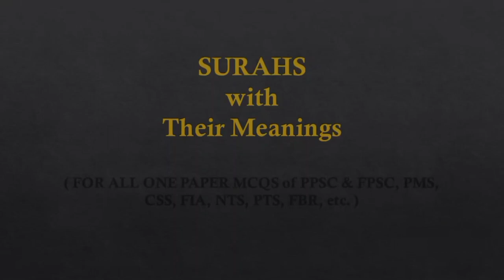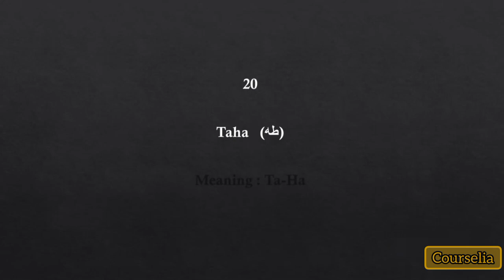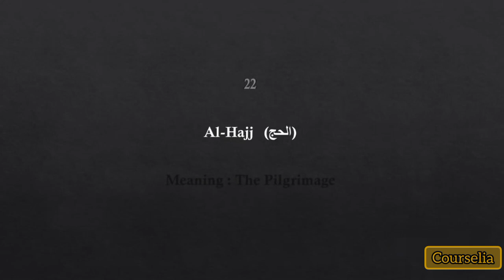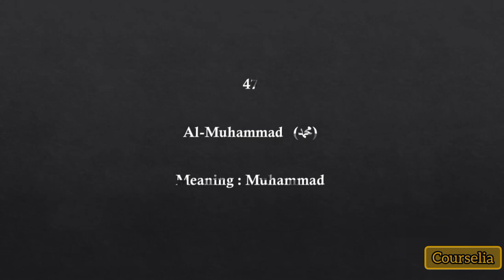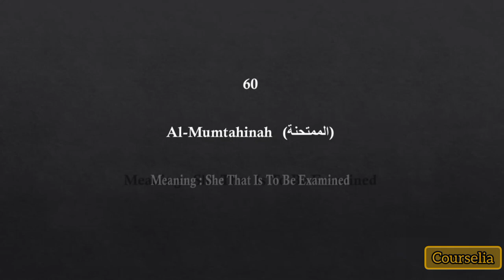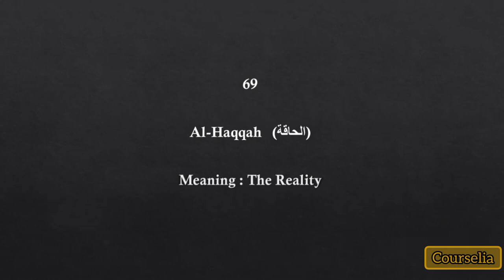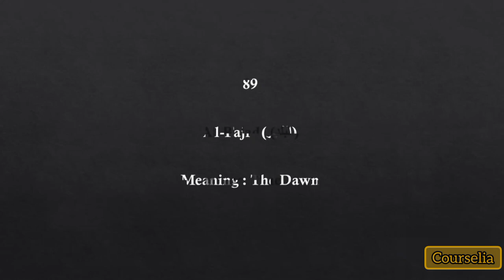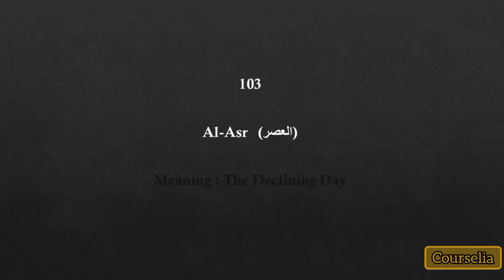Surah Names with Meanings | 114 Surahs | For All One Papers of FPSC, PPSC, FIA, NTS, FBR, PTS, etc.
Assalam-u-Alaikum!
In this Video, I am going to present you a slideshow of 114 Surahs of Quran with their meanings.